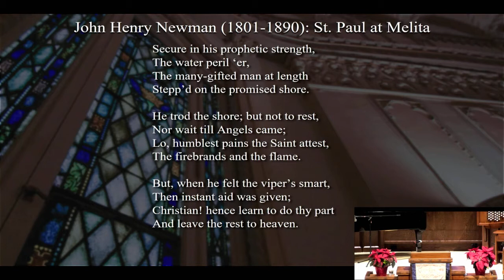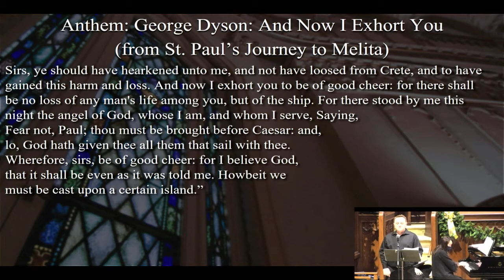Third Baptist of St Louis, Dr. Tommy Simons "The Voyage of St. Paul via Malta"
Lynda Blackmon Lowery—by the time she was 15 years old—was jailed 9 times—through involvement in civil rights movement. Lynda was the youngest person to march from Selma to Montgomery.

Lynda was born in Selma, Alabama in 1950.
Lynda recalls wisdom from her grandmother:
There is nothing more precious walking on this earth than you. You are a child of God. So, hold your head up and believe in yourself.
Her life took a turn when hearing Dr. King preach at her grandmother's church in 1963.
A particular phrase from King's sermon was written into her story.
You persuade people through steady, loving confrontation.
Sunday you'll walk from Selma to Montgomery.
You will discover criteria when accepting an invitation to journey.
The march of 1965 will mirror wisdom preached in 8th century BC— from a sheep-herder living in Tekoa, Judea.
Please make every effort to join your church family Sunday at 11am.
The music, prayers and spoken word will inspire, encourage and place fear in its proper context.
On another matter.
A Pastoral word
Sunday, January 17 at Noon:
"Peaceful, Armed Protest are to take place in each capital city and Washington DC".
I encourage you to exercise your freedom and decline.
I believe followers of Jesus have no place connecting or encouraging this protest.
It is bad timing.
It can be hijacked— as an opportunity for those intent on evil— to bring chaos and dysfunction to our civil society.
1 John 4 encourages followers of Jesus to "test the spirits"—and event scheduled for Sunday doesn't past the test.

Blessings all,
Tommy